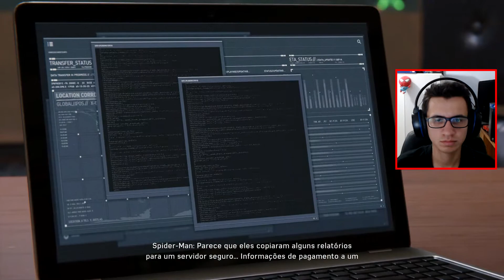SPIDER-MAN PS4 PRO - O esconderijo de Tombstone #9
Gameplay de homem aranha de ps4

PSN JX1M3N3S